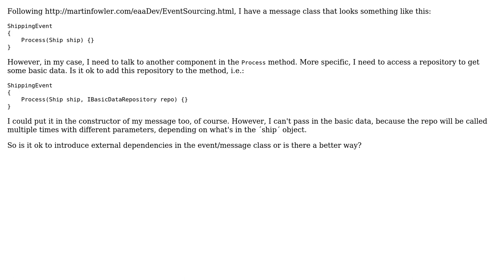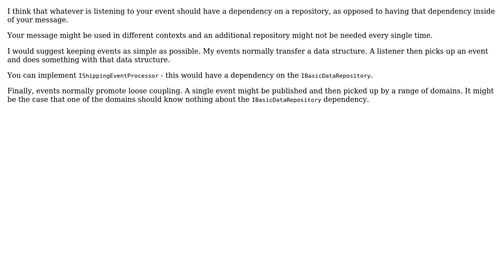Software Engineering: In event sourcing, is it ok to introduce a dependency in my message class?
With thanks & praise to God, and with thanks to the many people who have made this project possible! | Content (except music & images) licensed under CC BY-SA | Music | Images & others | With thanks to user Peter user Frank user CodeART user Bart van Ingen Schenau and the Stack Exchange Network Trademarks are property of their respective owners. You are responsible for your own actions.